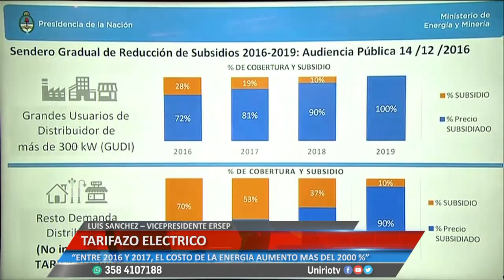TARIFAZO ELÉCTRICO - LUIS SANCHEZ – VICEPRESIDENTE ERSEP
“ENTRE 2016 Y 2017, EL COSTO DE LA ENERGÍA AUMENTO MAS DEL 2000 %”
Facebook.com/uniriotv
Twitter.com/uniriotv